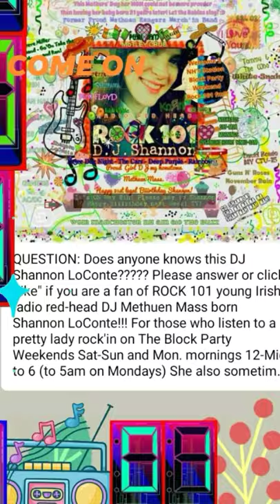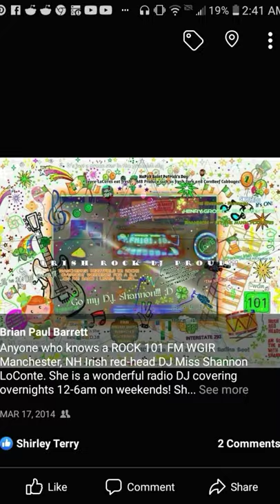MANDELA🌍🌍EFFECT PART:001 -ROCK101 DJ Shannon Loconte story : Before the shift and my 3D picture post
Hi Everyone. I just put together a basic my story format art videos of 2 part story of the resume of ROCK 101 WGIR FM DJ Shannon Loconte of the time in early 2014 before many were paranormally shifted noticing new weird creepy changes of said logos. At the time now over 7 years ago, a licenced young rock radio DJ named Shannon Loconte used to work the weekend graveyard shift for WGIR ROCK 101 in Bedford Manchester New Hampshire up in New England for several months of the 1st half of 2014. Back in February 2014 as I have a rare 3D camera I own, I previously took a picture of my front yard where I live from my house facing the street at night after a big snowstorm and the snow removal truck was out plowing. That 3D side by side picture was sent and Shannon posted it on the radio website on display for a month long. Other fans besides me posted images and the station chooses the right picks. But at the time the MANDELA🌏🌎EFFECT was pretty much unheard of but it was not out of the question if parallel multiverses really exist..Just after Nelson Mandela passed away weeks prior on December 5th 2013 that shocked a lot of his fellow fans that he was already dead died since least 1991 some say in 1987 a few say in 1985. Some clearly vividly past remembered already watching love news TV coverage of Nelson Mandela's funeral. But at the time only a portion already shifted and still many was seeing the way they always see. It was not til 2 years later it peaked and millions more souls experienced the paranormal shifting as commonm logos changed spellings and more.

This video goes for 3 minutes PART 1. Please also see PART 2 which is more interesting! The video as well as part 2 has no audio!